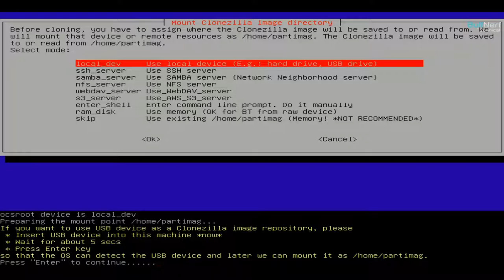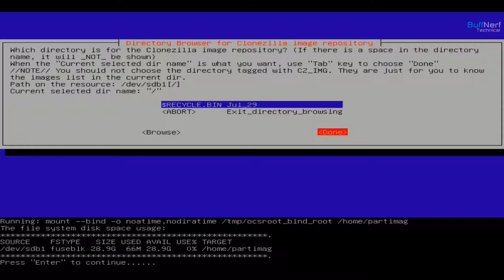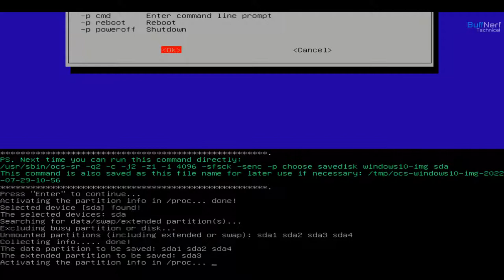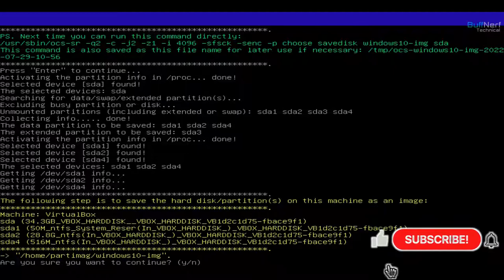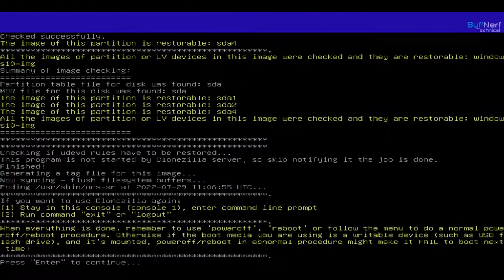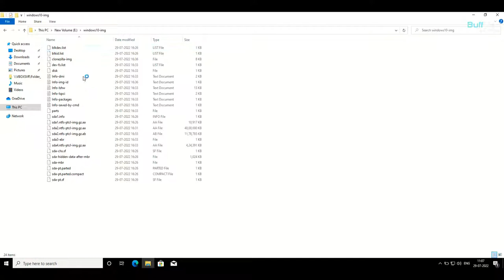Clone your Hard drive with CloneZilla | Create system image of your Hard drive | Backup Hard Drive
Hey Viewers in this video we are going to learn How to use clonezilla and create backup image of your Hard Drive to restore in case of data loss or Hard drive Failure.